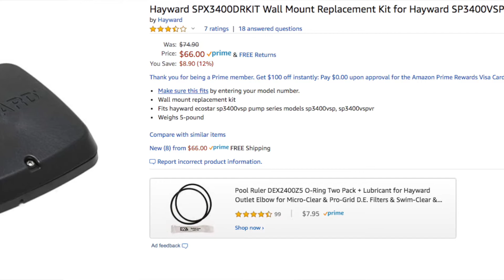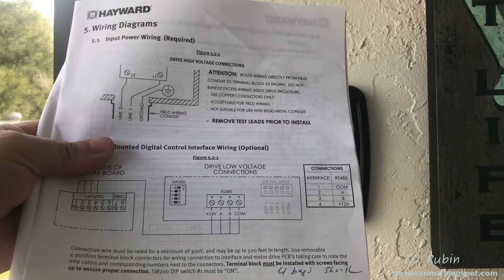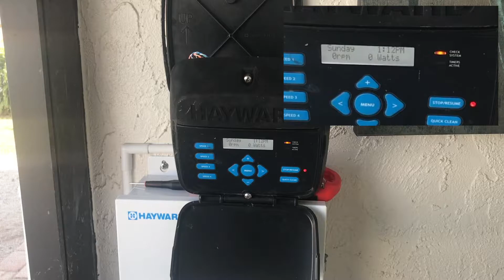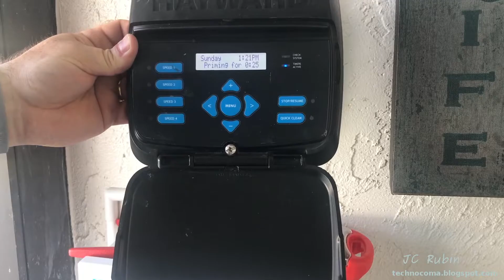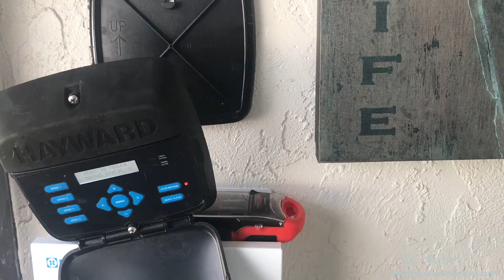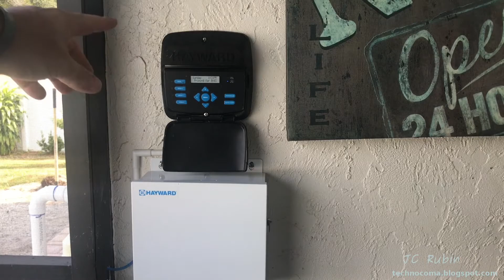Hayward Pool Pump Remote Wall Mount Face plate Kit Installation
Today the wall mount Face plate kit model SP3200DR910 or  SPX3400DRKIT depending on where it is purchased.  I will be installing it in the screen enclosure just above the salt chlorinator enclosure.  As the Electrical project has not been completed for the latest pump project I will not concern myself with dressing the cable that leaves the screen enclosure.  I will be using C10 panduit inside, however.  Ideally I would jut out a channel into the concrete and forego the panduit in the future.

Faceplate Kit

  The controls are unscrewed directly from the pump along with the RS-45 connector.  I opted to drill out the existing access plug and seal it with RTV because i will need to redo this later during the electric project.  I keep the signals on twisted pair of the cat6, recording the colours, to transpose to the other end Using the provided connector.

  During assembly, I'd actually broke a wire, a minor repair, and retested, everything worked just fine.
The kit provides for a blank plate to be refit onto the pump itself.  The pump side is sealed up, and the faceplate is mounted to the wall, providing for a convenient control location.

If you choose to purchase any of these items the links above provide a small commission that I use towards the making of these videos at no additional cost to you.